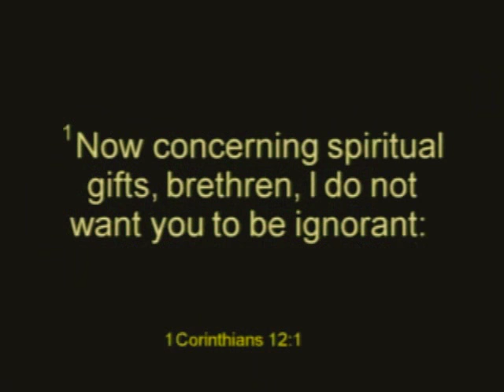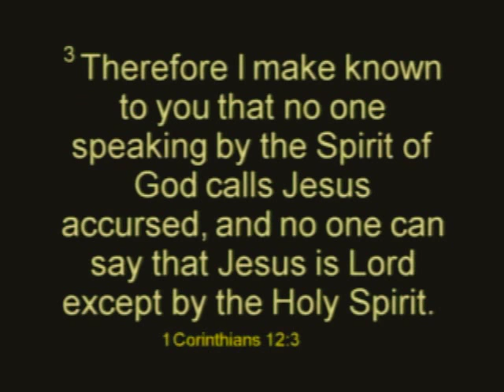DRIVEN LIFE CHURCH "My First Non Message"